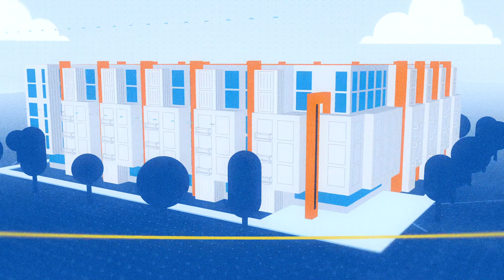See Why LP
At LP, there is more to us than the products we make. We are the proven leaders in engineered wood technologies, with industry-leading warranties and employees dedicated to serving our customers. Work with us to take the future of building into your own hands.